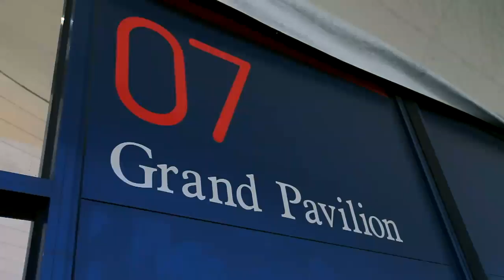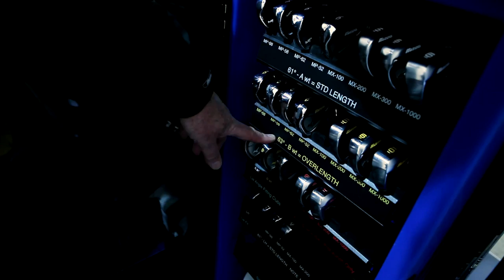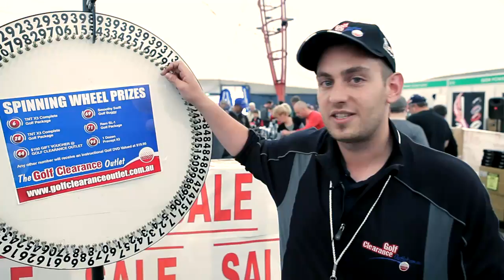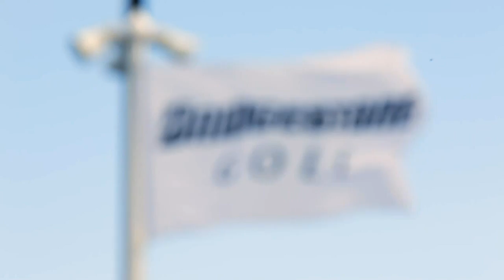Golf Showcase, MELBOURNE by GregsVideo.Com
Golf Show, MELBOURNE 2010

Some of the many exhibitors are from:-
Mizuno
Bridgestone
Golf Magazine

Video by Gregsvideo.com, copyright@2010